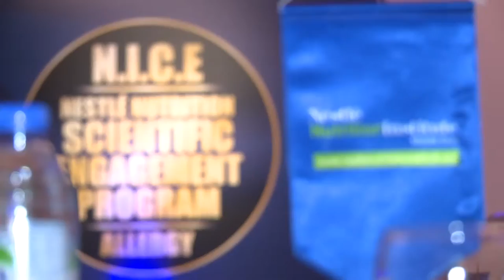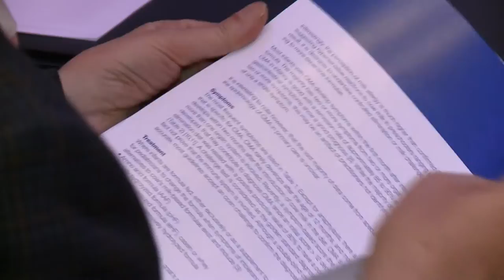Nestle Nutrition Institute 1st 1000 Days